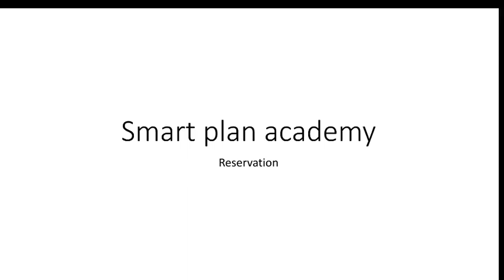MBC vanniyar reservation cancelled?|unit 9|smart plan academy|Tnpsc group 1 2 2A